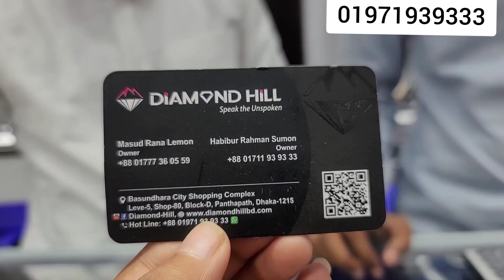ডায়মন্ডের আংটি কিনলে ডায়মন্ডের নোজপিন ফ্রি। Diamond Hill, বসুন্ধরা সিটি